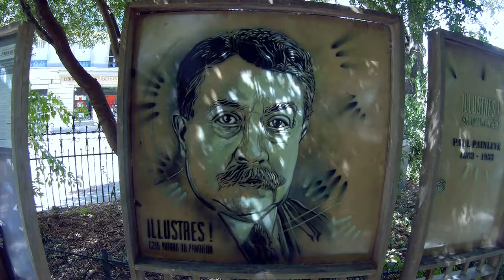Illustres ! C215 autour du Panthéon, Paris - août 2018